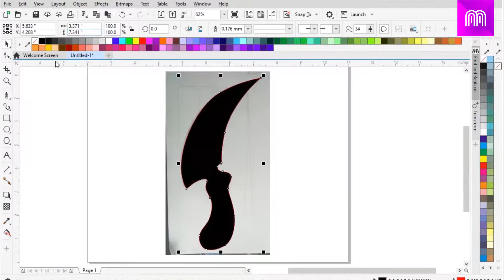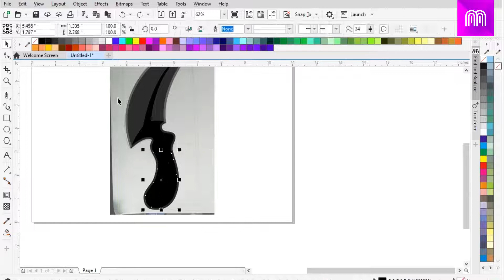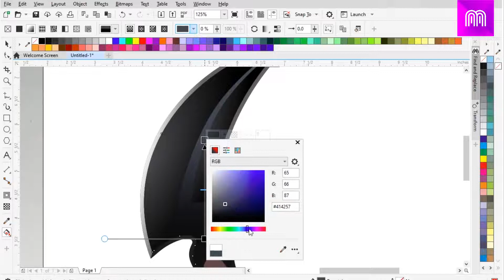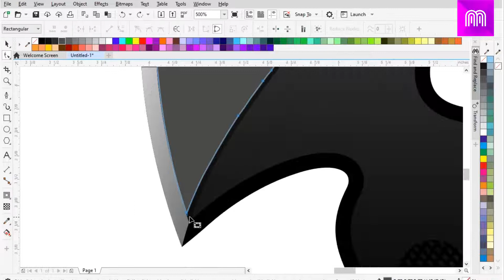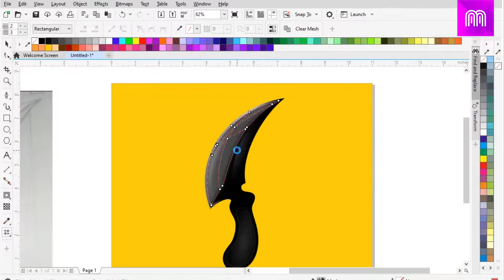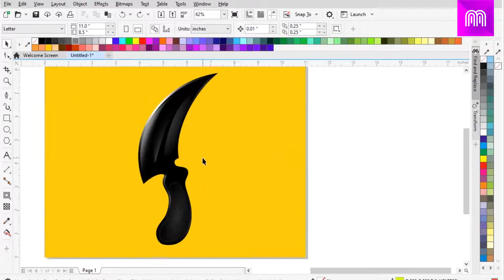Tutorial Corel DRAW "Illustrator Pisau Vector"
Tutorial Corel DRAW Cara membuat Illustrator pisau unik, Tutorial Design Graphic Illustrator free Vector design Custom Knife Dagger Maker , Video Tutorial CorelDraw pemula Ilutrator Blacksmits Knife making. Pisau damaskus. CorelDRAW Tutorial & Tips - How to Make Professional looking Graphics with CorelDRAW!

Cek Video tutorial desain grafis lainnya.